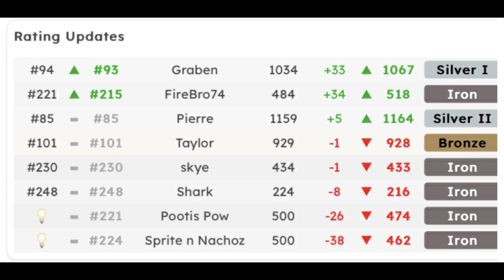This Ain't Looking Good... | Mario Kart 7 FFA #21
Be sure sure to check out this Discord Server where I play Mario Kart 7 online the most at!